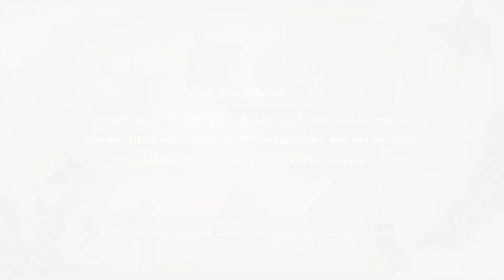Dragon Ball Z: Kakarot - DABURA THE DEMON KING!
Dabura and Babidi trying to revive Majin Boo and it seems like were about to give them all the power they need to do it.